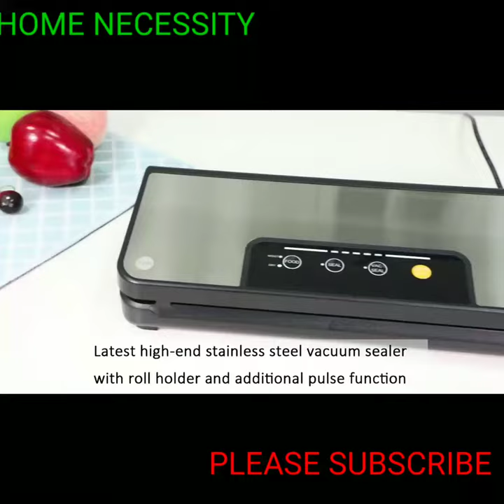YUMYTH household vacuum sealer machine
YUMYTH Household vacuum sealer machine with vacuum bags roll sous vide vacuum packing machine for food Storage T285.

Products details ::
Brand name. YUMYTH
Origin. Mainland china
Type. Stand/Table
Sealing length. 30cm
Certification. CB,CE,GS,LFGB,ROHS,UL
With vacuum bag. Yes
Model number. VS6602
Power source. Electric
Name. . vacuum sealer machine
Function. Food vacuum sealer for food packaging and storage.
Power. 110W
Vacuum pressure. -60kpa
Vacuum rate. 5L/min